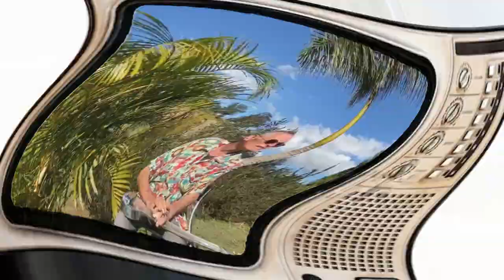REALITY IS AN ILLUSION (Mic Conway and the National Junk Band) ALBUM RELEASE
Reality Is An Illusion is the the exciting new album from Mic Conway and the National Junk Band.

REALITY IS AN ILLUSION – ALBUM RELEASE
This is a highly unusual album and “normal is just a setting on the dial of your washing machine”, so don’t be disillusioned - get real!

Mic Conway is a product of his Vaudevillian family genes. Audiences know Mic’s tongue-in-cheek style from ‘Captain Matchbox Whoopee Band’ and ‘Circus Oz’.  From Byron Bay Blues Fest to Port Fairy and Woodford Folk Festivals to Adelaide Cabaret Festival… the National Junk Band has become a festival favourite for its unique collision of fire, illusion, passion, irreverent satire, magic, singing saws, flying chooks, musical mayhem and some very funny songs. There really is nothing like them in Australia today. Expect the unexpected as these “virtuosos of the bizarre” create a live stage experience that must be seen and heard to be believed.

Albert Einstein once said,” Reality is an illusion, albeit a very persistent one”. In these days of grim reality, Mic Conway’s National Junk Band has released a new recording that may give relief from hard times. ‘Reality Is An Illusion’ is a fun album full of extraordinary musicianship, quirky songs, social commentary and surprises. Mostly original songs with a few unlikely classics including Lennon-McCartney’s “Because”, and all played in the inimitable junk band style. Planned obsolescence, vaudeville, carnival, Australiana and insects are just some of the song subjects.

The National Junk band is: Marcus Holden, Jeremy Cook, Cazzbo Johns and Phil Donnison. Mic’s brother and harmonica legend Jim Conway and keyboardist Don Hopkins are featured guests on the recording. The band will tour ‘Reality Is An Illusion in 2021.

About the cover art:  Mic says, “Back around 1970 Captain Matchbox Whoopee Band’s first gig in Sydney was a week, playing and sleeping on the floors of the famous art gallery “The Yellow House”. Many of us were art students at the time and were blown away by this amazing environment where every room was turned into an artwork by various artists including Martin Sharp, Brett Whitely, George Gittoes and many more. The band often would wake up to the public stepping over them to view the rooms. More than 50 years later, I asked Greg Weight (famous photographer and artist) for an image to reflect “Reality Is An Illusion” and Greg allowed me to use this image taken at the time. The story goes that Martin Sharp painted a tribute on a door to Hokusai’s famous ‘Wave’, only to find the next day it that it had been tampered with - the froth of the wave being extended to look like ejaculating sperm.  Sharp then corrected it, but next day the ‘sperm’ had reappeared and Brett Whitely was identified as the culprit. Martin was so angry that he threw a hammer at Whitely which fortunately missed- and which if it had hit, might have changed Australian art history entirely. This story was told to me by two different sources and I believe it is true, but of course Sharp and Whitely are not around to confirm it.”

TRACKS: Reality Is An Illusion
1. EVERYTHING NEW IS OLD AGAIN Reversing the classic saying, ‘everything old is new again’, to satirise planned obsolescence, nostalgia is now “modern retro”
2.REALITY IS AN ILLUSION
A fun way to help us see Einstein’s big picture in a grim world
3. BECAUSE
Lennon-McCartney’s classic pun filled song is given the junk band treatment
4.POSITIVOLI
With an actual old recorded beginning by “Manny” Aarons- “the Wizard of the Wurlitzer”, (Mic and Jim’s grandfather), the song is a fun tribute to their vaudeville relatives.
5. SYDNEY STEAK AND KIDNEY
A tongue in cheek tribute to Australia’s biggest city, both beautiful and shonky.
6.PLEASE DON’T TALK ABOUT ME
A timeless swing standard given the junk band treatment and featuring the great Jim Conway on harmonica
7.NEVER SWAT AFLY
Very silly song featuring some extraordinary musicianship
8.AUSSIE BUSH DANCE
Starting as an innocent children’s song through to bush music,tango and thrash music - all in the same song! This draws attention to the often forgotten animals killed in bushfires
9.SPREAD A LITTLE HAPPINESS
Written in 1929 for the musical “Mr Cinders” and later recorded by Sting; this is a beautiful song from the last Depression just in time for the next!
10.CARNIVAL
An energetic uptempo, Latin flavoured song extolling the pleasures of the tawdry fun park carnivals
11.MONEY FROM NOTHING
An original swing song about the illusion and emptiness of the modern economy
12.INCURABLE ROMANTIC
Crooning romantic song about the folly of being in love with love.
13.WHY MUST THE SHOW GO ON?
Quirky reality check to those who think change isn’t necessary.